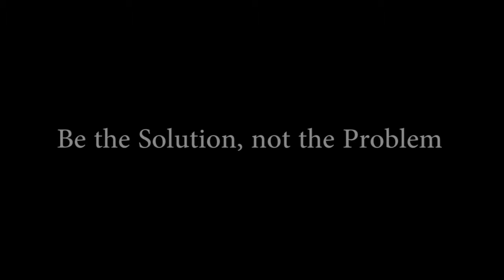Recycling PSA by William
A Kiowa County High School Digital Applications PSA project